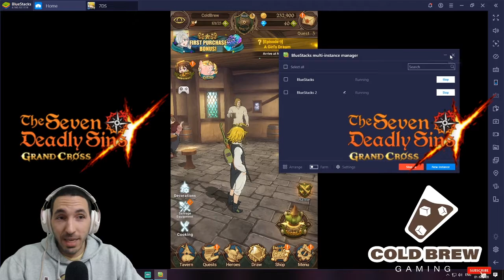First look at the GLOBAL LAUNCH | Seven Deadly Sins Grand Cross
▼ Play Seven Deadly Sins:Grand Cross on PC through Bluestacks!▼

Logitech HD Pro Webcam
Blue Yeti Mic
HyperX Cloud II Gaming Headset
Corsair RGB Keyboard